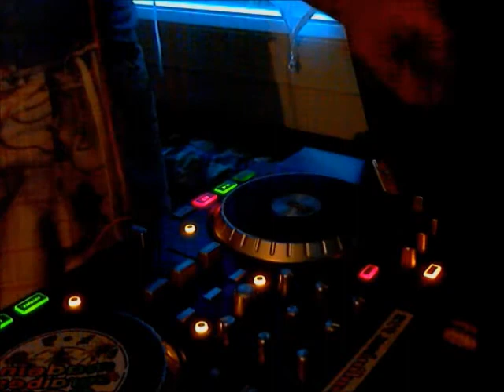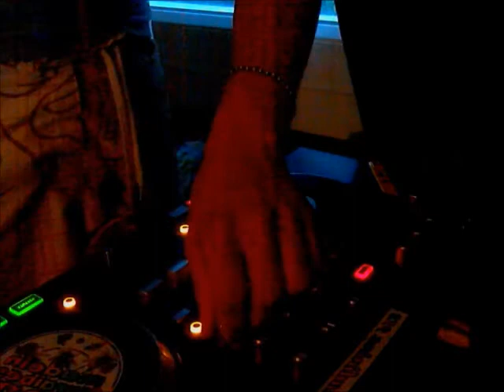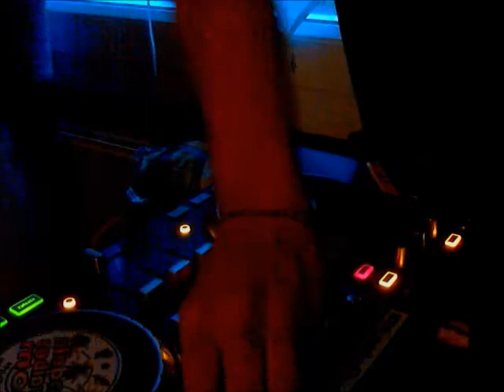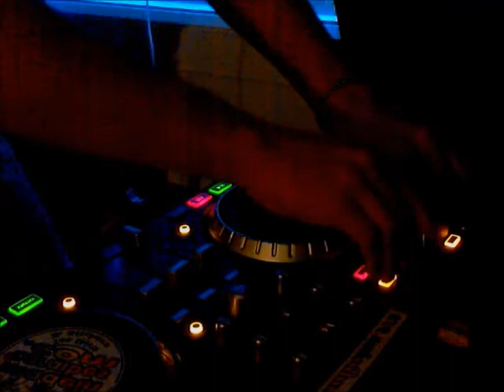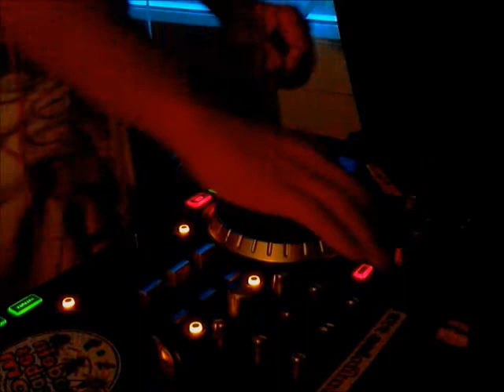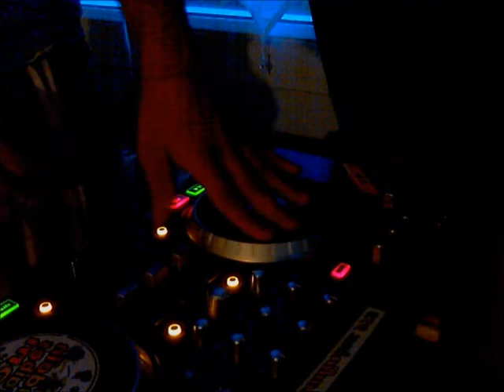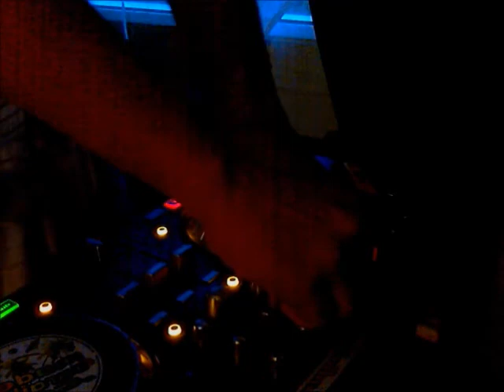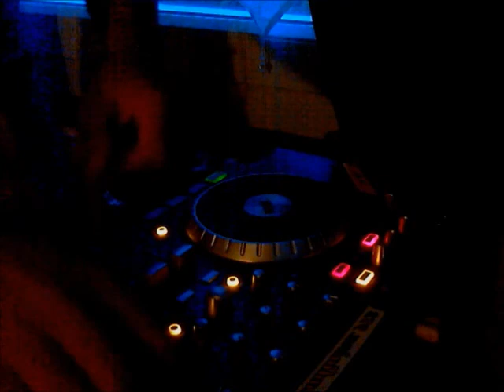Feed The DaDa Mix Wil972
Hey Baby What's That Sound ?!